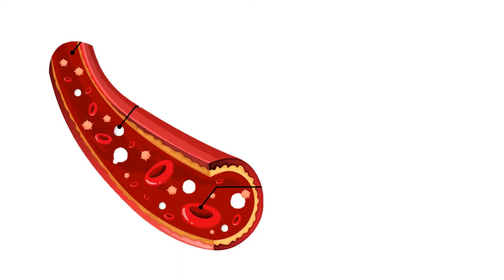Cukrzyca u dzieci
Do stworzenia tego odcinka zainspirowali mnie moi mali pacjenci.  Czy wiecie, że cukrzyca to choroba, która ma 3 bardzo charakterystyczne objawy? Warto je znać. Dlaczego? Ponieważ tutaj NIEZWYKLE WAŻNY jest czas reakcji i rozpoczęcia leczenia. Cukrzyca typu 1("dziecięca") znacznie różni się o tej występującej u dorosłych. Nierozpoznana w porę może prowadzić do bardzo ciężkiego stanu, a nawet zakończyć się tragicznie. Dzisiaj maluchy dowiedzą się co się dzieje kiedy "cukrowa" równowaga zostaje zaburzona. Usłyszą o trzech bardzo ważnych objawach, które warto zapamiętać do końca życia. Kto wie, może kiedyś komuś, kto obejrzał tą bajkę zapali się czerwone światło i pomyśli: a może to cukrzyca? I  może kiedyś uratujecie komuś życie?
Film jest przeznaczony dla przedszkolaków i dzieci nauczania początkowego, a dorosłe "dzieci" mogą sprawdzić swoją wiedzę. Zapraszam na kolejny odcinek z cyklu: lekarka bajkopisarka dzieciom. Dzięki tym bajkom Wasze maluchy dowiedzą się: Co mają w sobie? Dlaczego? I jak to działa? Kiedyś byłam uczennicą, studentką, obecnie jestem  mamą, lekarzem i chciałabym pokazać, że nauka jest naprawdę fascynująca i można mieć z niej niezwykłą frajdę.
Jeśli chcecie abym wytłumaczyła Waszym pociechom aspekty pracy lekarza,  zapraszam, piszcie. Jeśli Wasze dziecko doświadczyło choroby przewlekłej i chcielibyście aby lekarz porozmawiał z nimi, wytłumaczył im coś "po dziecięcemu", piszcie;)